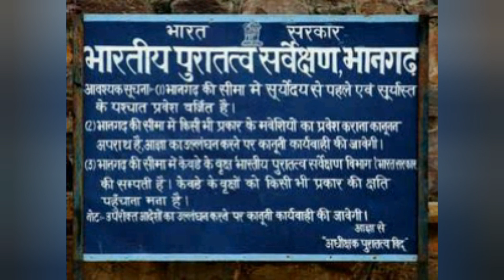Bhangarh most haunted place in india |भानगढ का किला जहां शाम ढलते ही जाग उठती हे आत्माएं